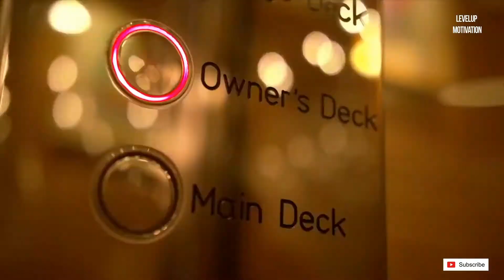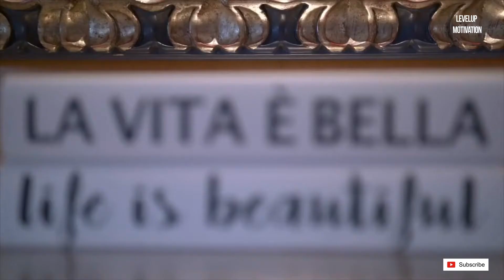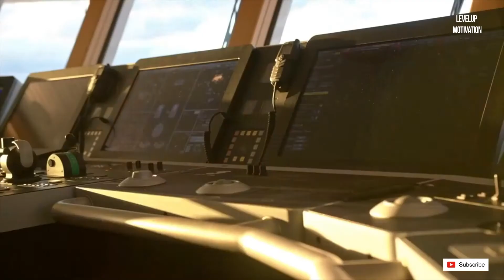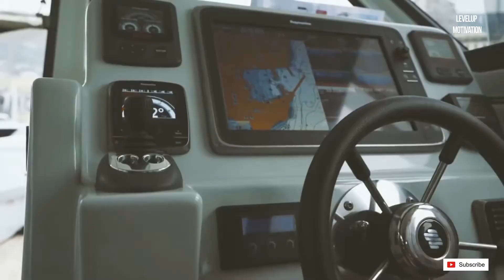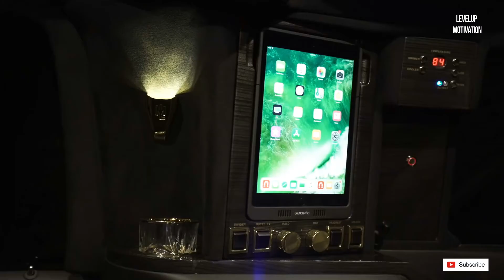Billionaire Luxury Lifestyle | Billionaire Entrepreneur Motivation #2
Watch this video 1-3 times daily for the best results.

We present you with a billionaire lifestyle motivational video to help you visualize yourself living a luxury lifestyle where you have accomplished your goals and achieved success. We offer motivation for people that are ambitious and striving to turn to their dreams into reality. Visualize this glamorous entrepreneur lifestyle and take action so you could have this lifestyle. This is the perfect video for future wealthy entrepreneurs. This video will change your subconscious and allow you to start attracting more opportunities and wealth into your life.

🎥 Video footage: all video footage is either licensed through CC-BY or from Videoblocks.